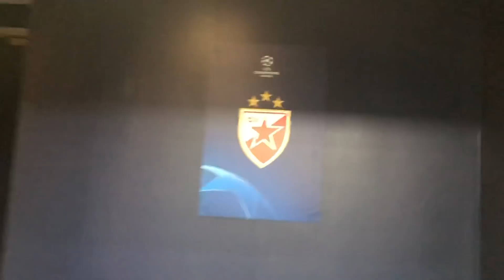Zvezda je stigla na stadion Totenhema